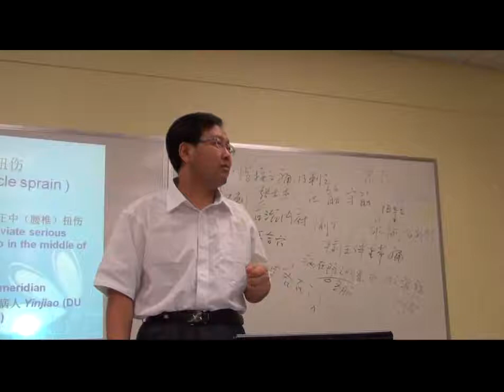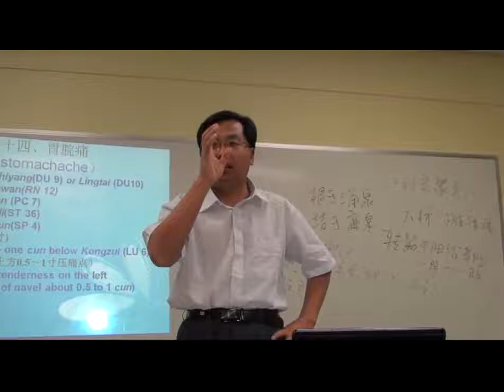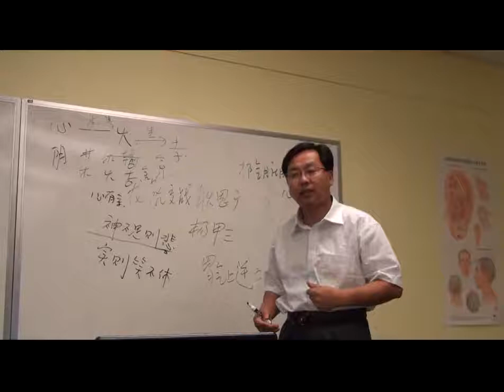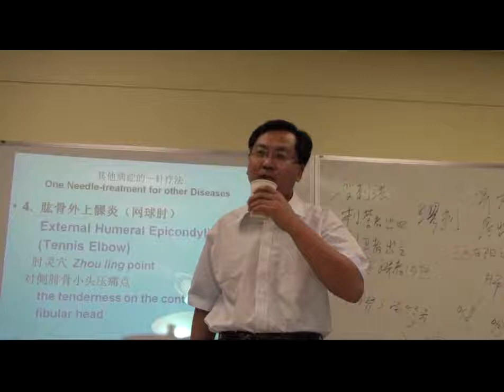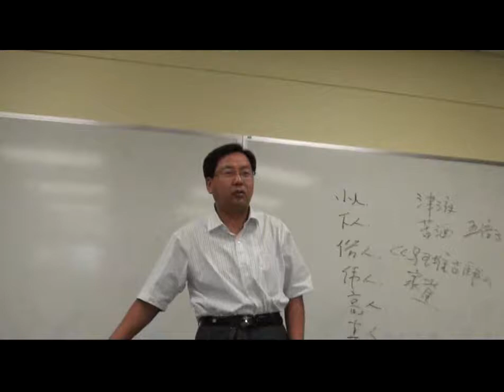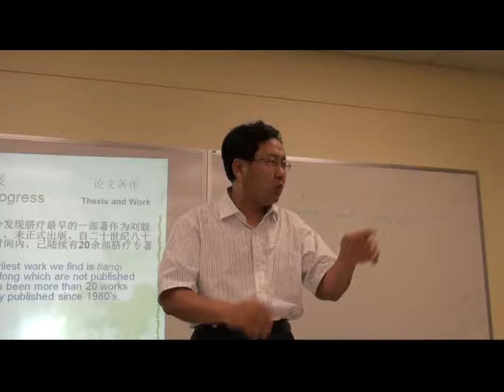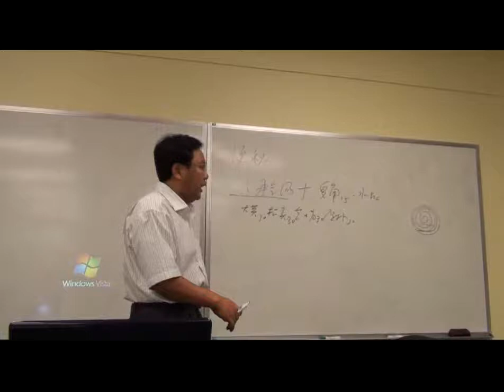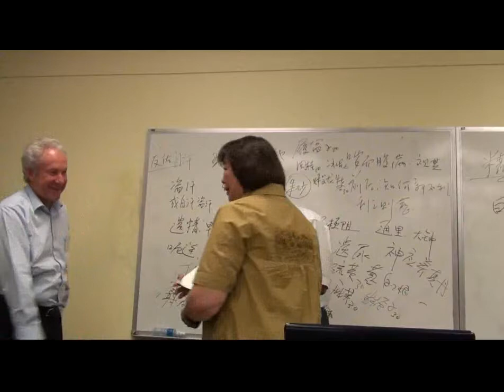一針療法：高樹中美國加州講課視頻 全息療法 針灸 阿是穴